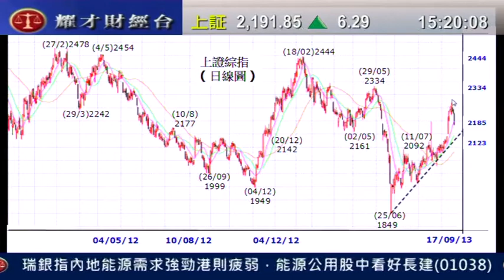耀才財經台 發逹講場 蘇婉雯 郭思治「上證指數據走勢分析」